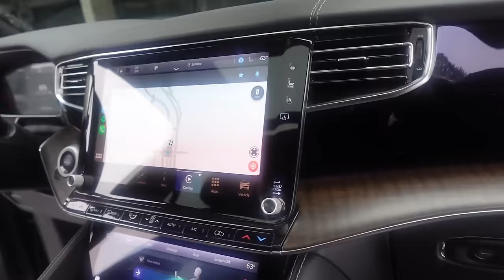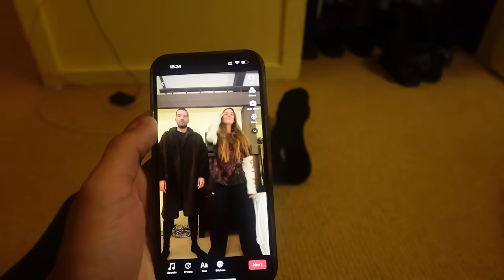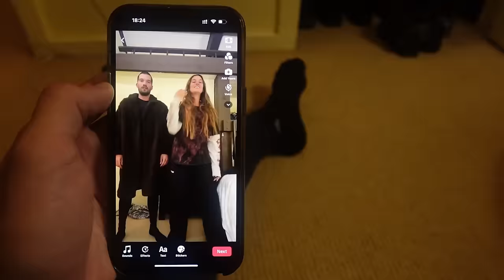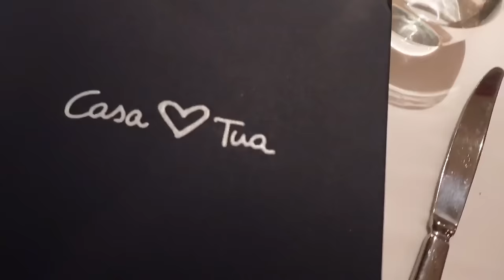nuestros días de ski